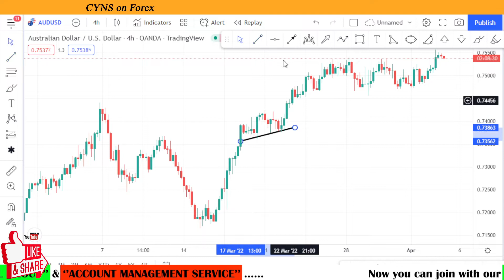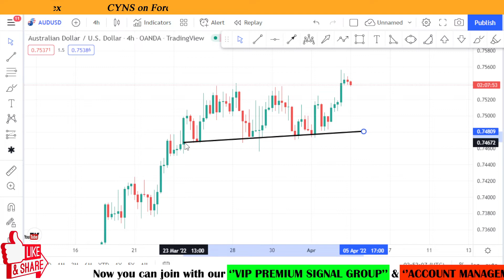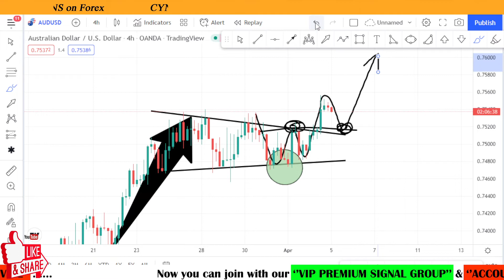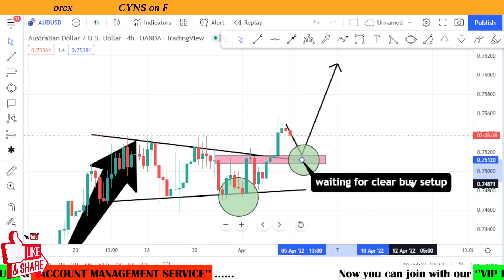AUDUSD Swing Trading Analysis & Trading Idea for 5th April 2022 by CYNS on Forex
Hello Trader,
In this video AUDUSD Swing Trading Analysis & Trading Idea for 5th April 2022 by CYNS on Forex

⭕ This video includes - ( AUDUSD Weekly Market Update )
    ✅- Technical analysis on AUDUSD chart for 5th April 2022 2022

Now you can join with our "Premium services"